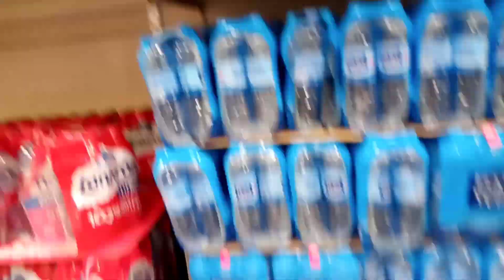Tour across Commercial Center-Valencia| Weather and Cinematics❤.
My vlog is based on a visit to commercial center-Valencia that is considered to be the biggest shopping center of the Europe Continent. All the clips have been shot by myself. I also do photography. Hope u like the vlog.
-Take care, bbye!